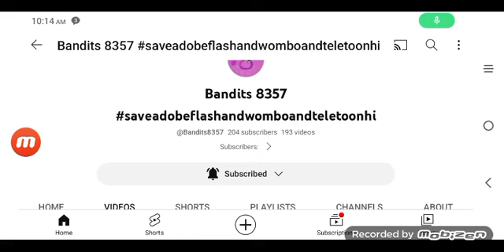REACHED 200 SUBSCRIBERS!!!!!!